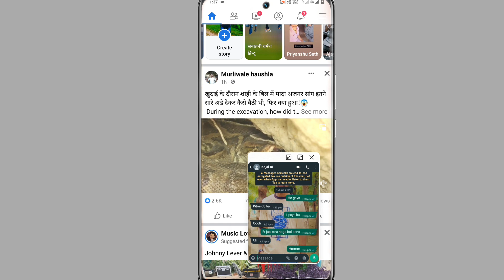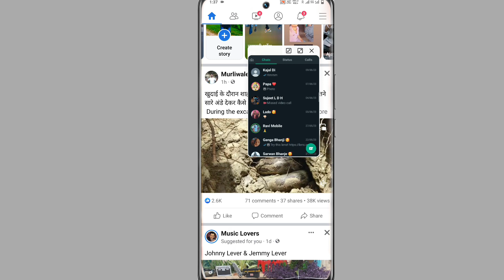Vivo Y100 Floating Window Create Kaise Kare । Vivo Y100 Floating Window Kaise Banaye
Vivo Y100 Floating Window Setting On Kaise Kare
How To Turn On Floating Window Setting On Vivo Y100 Smartphone
Vivo Y100 Phone Me Floating Window Enable Kaise Kare
How To Enable Floating Window Setting On Vivo Y100 Smartphone
Vivo Y100 Phone Me Floating Window Use Kaise Kare
How To Use Floating Window Setting On Vivo Y100

My Camera

My Trypod
My Light